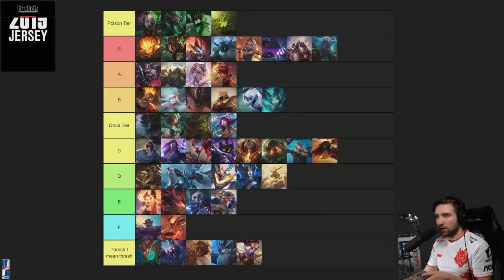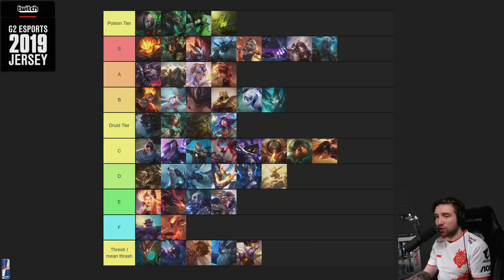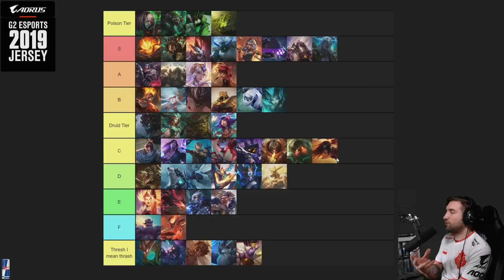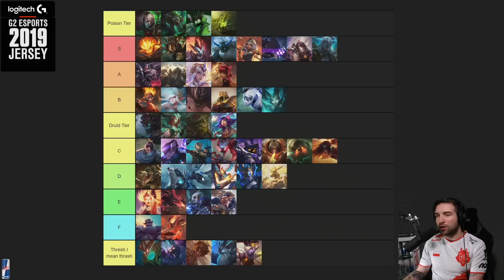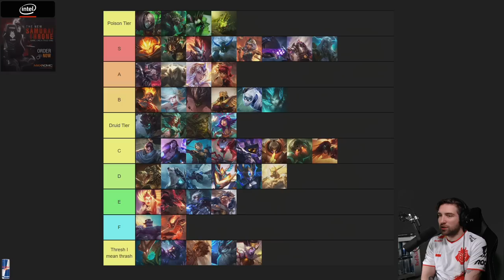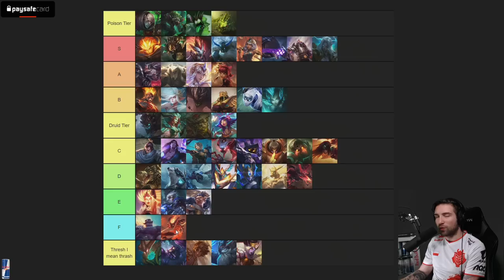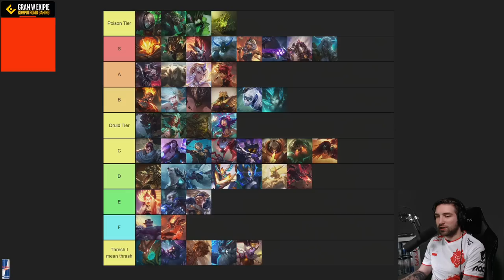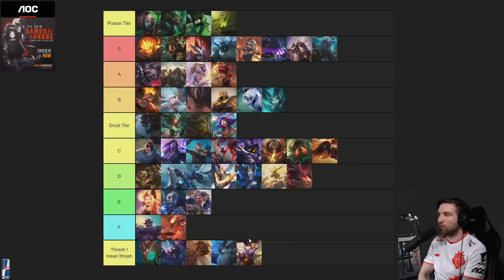LOTHARHS CHAMPIONS TIER LIST - SET 2 - TFT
In this video u can see what's the current tier list for Set 2 in Teamfight Tactics how I see it.